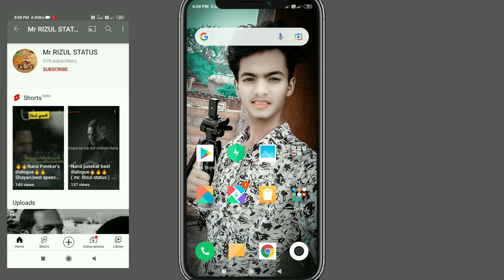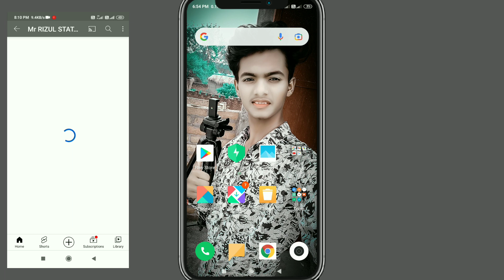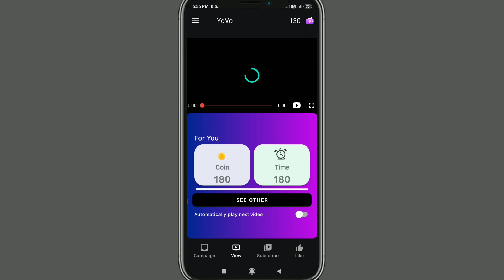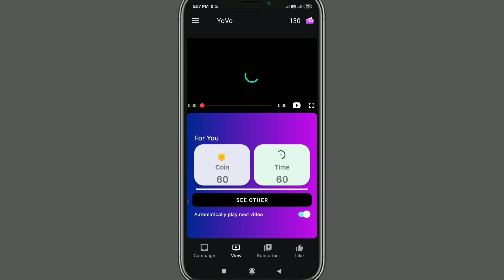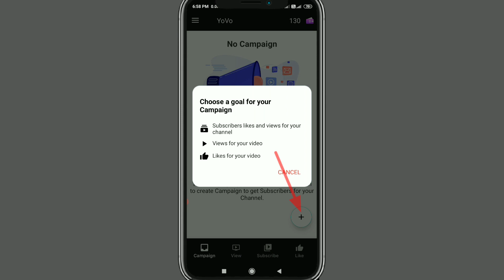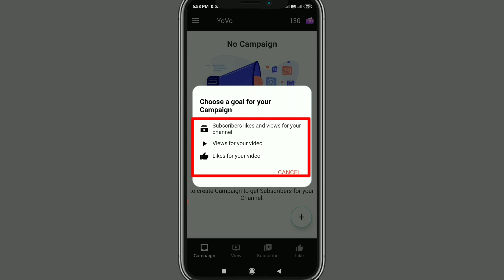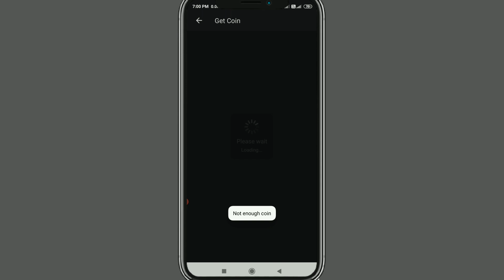Subscriber Kaise Badhaye! How To Increase Youtube Subscriber!Subscribers Kaise Badhaye 2021 Trick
Subscribers Kaise Badhaye! How To Increase Youtube Subscriber!Subscribers Kaise Badhaye 2021 Trick